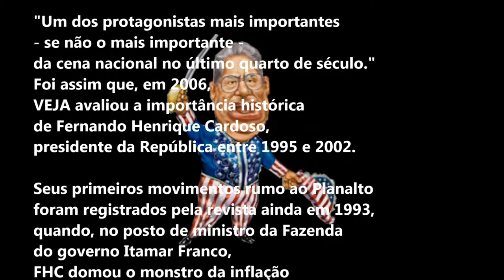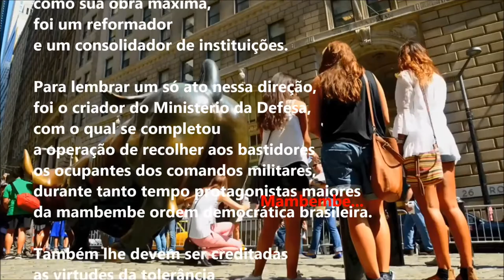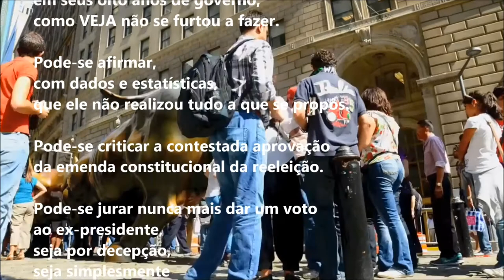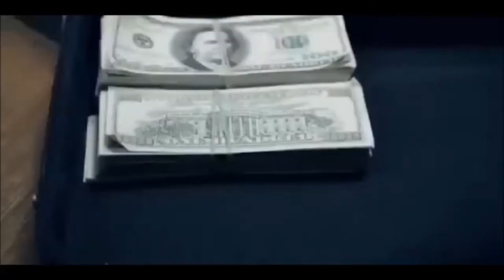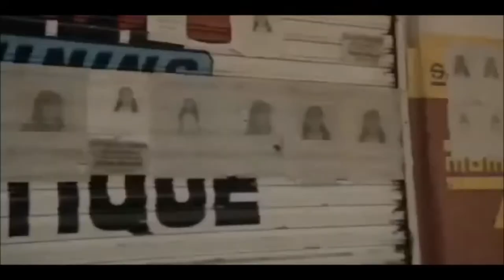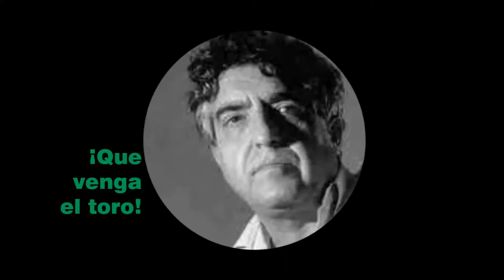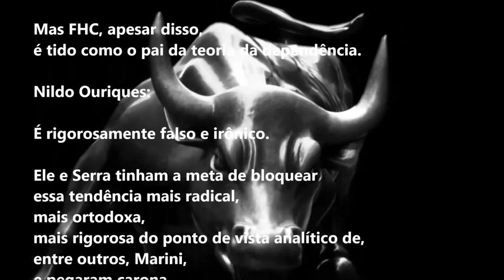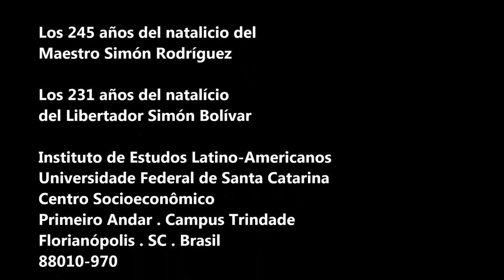Jornadas Bolivarianas 2014: É preciso dar nome aos bois...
Vídeo apresentado na abertura das X Jornadas Bolivarianas

09 de abril de 2014
Auditório da Reitoria
Universidade Federal de Santa Catarina
Campus Trindade
Florianópolis . SC . Brasil

Créditos

Charges:

. Uncle Sam - edgecastcdn

. Dependência ao Norte -- Aroeira

Textos:

. Coleção FHC
Veja - Editora Abril
Arquivo Veja

. Entrevista de Gianni Carta a Nildo Ouriques
FHC plagiou intelectuais banidos pela ditadura
Carta Capital - 16/07/2012

Hugo Chávez
¡¡Levántate Pueblo Mío y desenvaina tu espada!!
Blog de Hugo Chávez
26 set 2010

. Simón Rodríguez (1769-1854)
"O inventamos o erramos"

Imagens/Vídeos:

. Time Lapse   Funny Wall Street Charging Bull  [Full HD]
Usuário Youtube Tanmay Shende

. El reclamo de los niños incómodos
Fundación "Nuestro México del Futuro"
Usuário Youtube CadenaTres

. Simón Bolívar
Detalhe de Óleo sobre tela
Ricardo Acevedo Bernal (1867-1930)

. Estudiosos da Teoria da Dependência

. Billy Joel - New York state of mind
Live "In Concert" at Tokyo Dome, Nov 2006
Usuário Youtube Jetvane55

. José-José - Uma mañana
Album "Cuidado" - 1969
Usuário Youtube Edwin Suero

. Pasodoble clasico taurino
"En er mundo" - Pasodoble Flamenco
Pepe El Trompeta
Composición de Jesus Fernandez y Juan Quintero
Usuário Youtube TheAAAnto91

. Olé toro
Usuário Youtube Tito Graffe

Arte . Edição . Legendas:

Leo Nogueira Paqonawta
Filosomídia

Arte em CorelPhoto e CorelDRAW XV
Editado com Windows Movie Maker
em Sony Vaio VPCEE47FB

US Trademark Law

Direitos de Imagem

Este vídeo tem finalidades estritamente educativas,
sem finalidades comerciais,
por um mundo melhor para todos
e pelo Bem Viver.

Se você possui os direitos sobre imagens, audios
e textos reproduzidos neste vídeo,
por favor, entre em contato por escrito via e-mail

IELA
10 anos
2004/2014

Des-cobrindo os Latino-Americanos

Conmemorando 60 años del natalicio del
Comandante Hugo Chávez

Los 245 años del natalicio del
Maestro Simón Rodríguez

Los 231 años del natalício
del Libertador Simón Bolívar

Instituto de Estudos Latino-Americanos
Centro Socioeconômico
Primeiro Andar . Campus Trindade
Florianópolis . SC . Brasil
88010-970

Abril
Outono de 2014

Dedicado a todas las personas in-sur-gentes
que mueren por la vida..